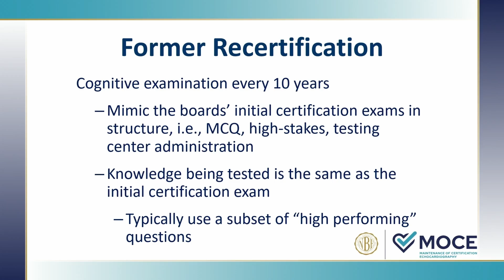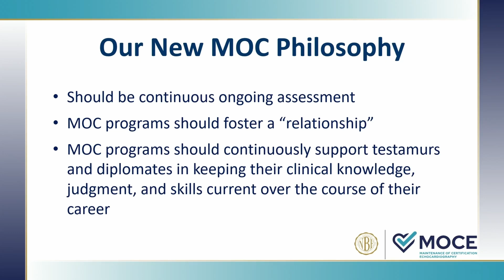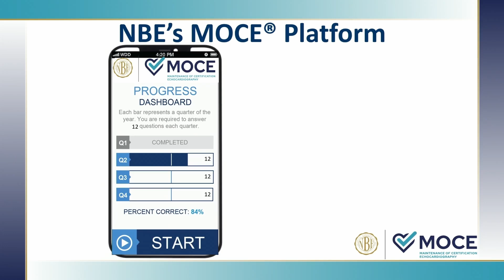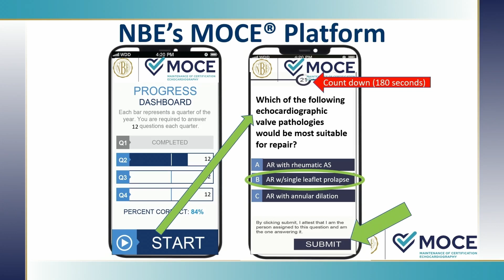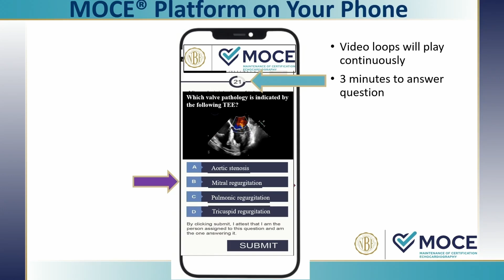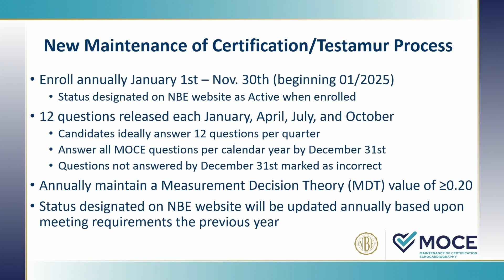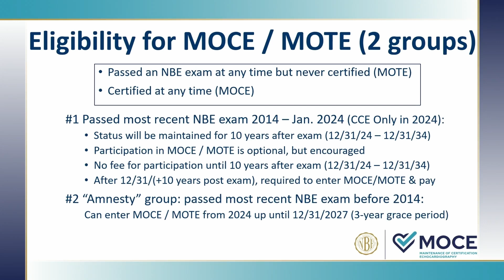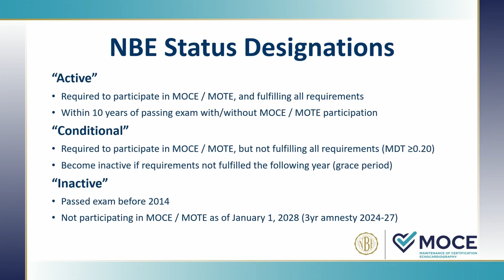What is NBE's MOCE? by Dr. Christopher Troianos, 2021-2023 NBE President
Dr. Christopher Troianos, 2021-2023 NBE President, gives a history and overview of the new Maintenance of Certification in Echocardiography (MOCE) process for NBE Testamurs and NBE Diplomates. This video is from the ASE Scientific Sessions June 16, 2024 Science + Technology Theater presentation.